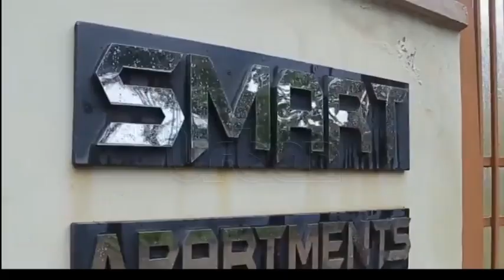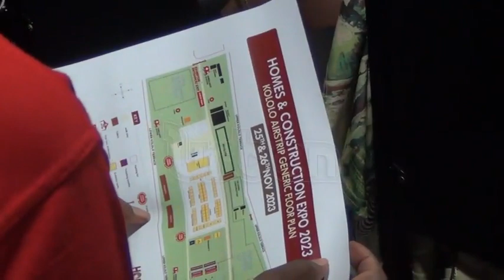Vision Group meets exhibitors ahead of expo